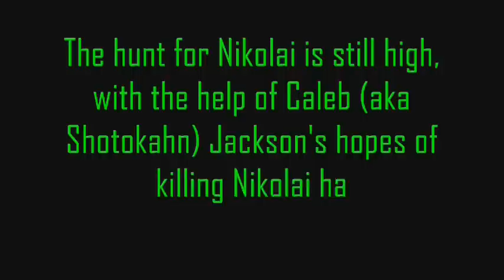Nerf War Saga: Nerf Fortress "Carry on my Wayward Son" [Season 1]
IM BACK, and prepared for more videos cuz next video will probably be around in 2 weeks!
The new gang think its over, nope, its never over, and Nikolai never quits. No matter what, somehow, a group of soldiers will take them down and screw them down.